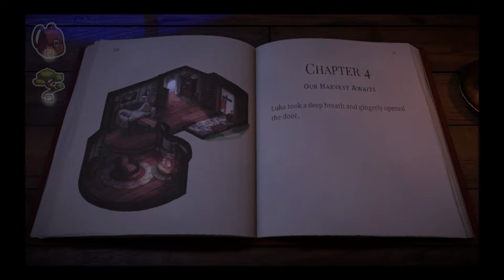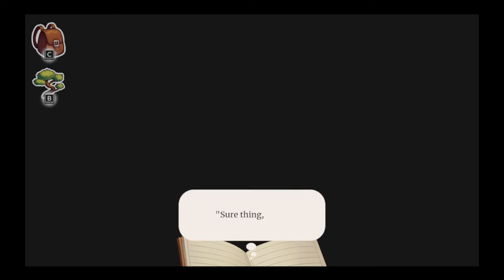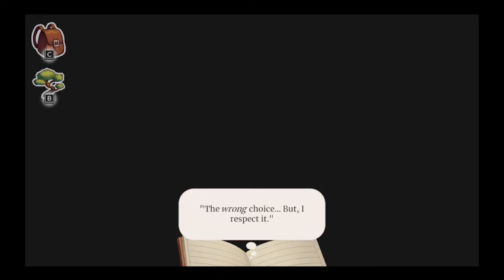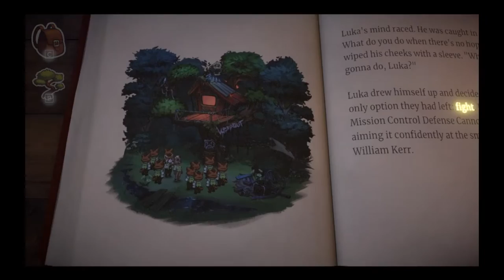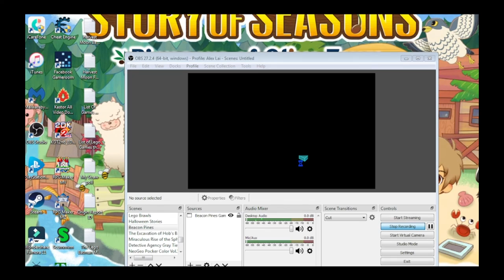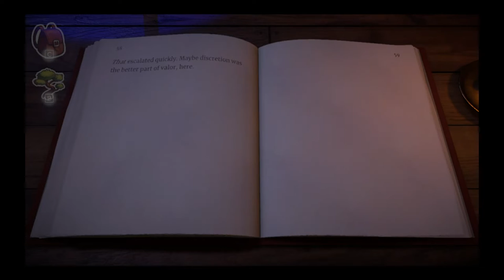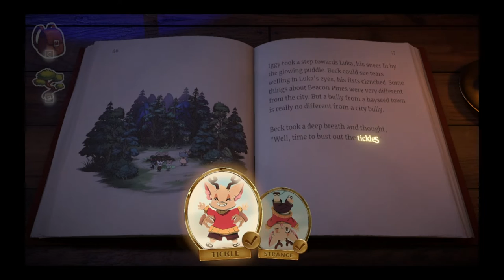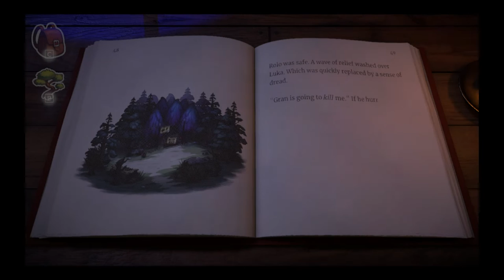Beacon Pines Gameplay #4 | The Clipboards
Maybe I should have let Beck get splashed instead? I think I did something wrong. Enjoy!